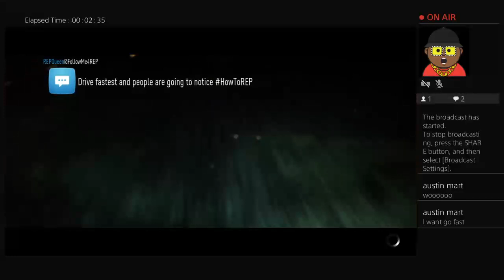Xx_PaPa_DiNgO_xX's Live PS4 Broadcast